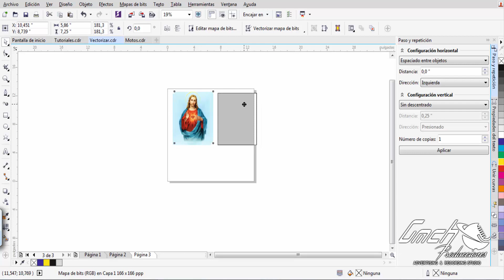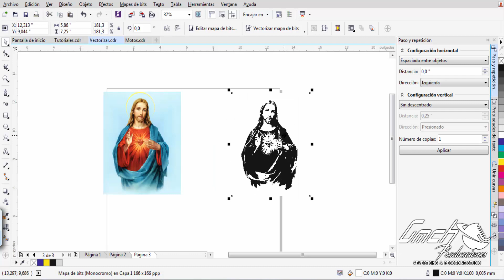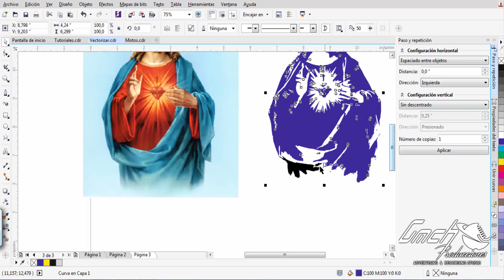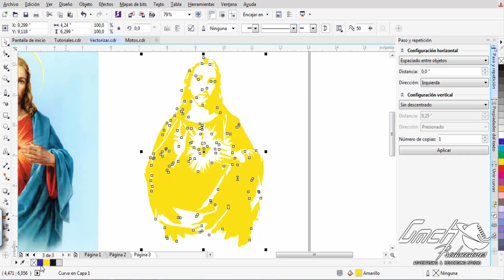Vectorizar Mapa De Bits 2 CorelDraw